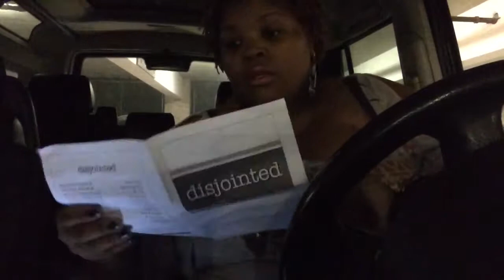Driving Home From Warner Brothers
Driving home from Warner Brothersstudios in Burbank.